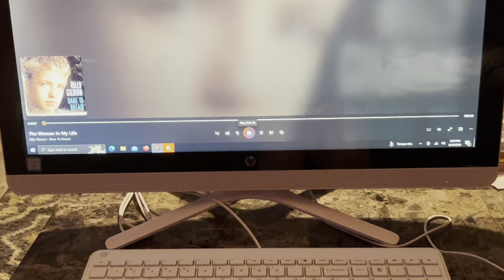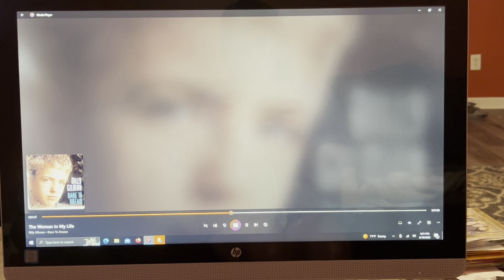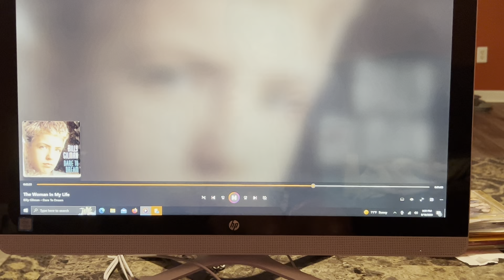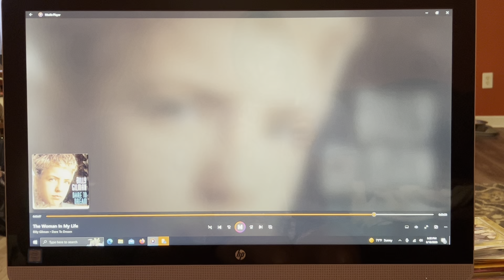Billy Gilman singing the woman in my life